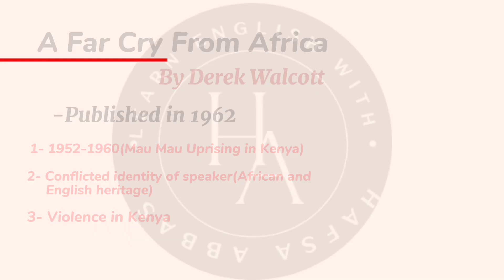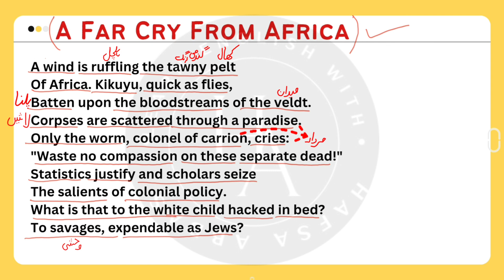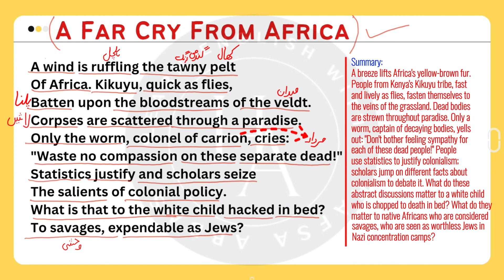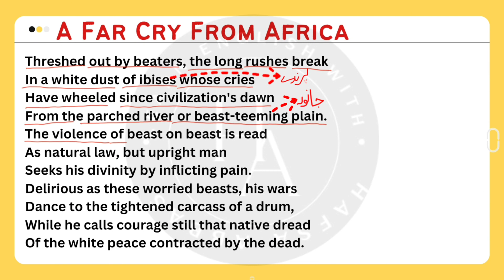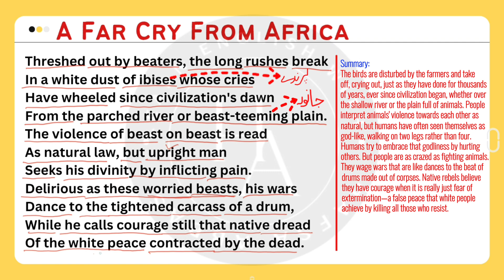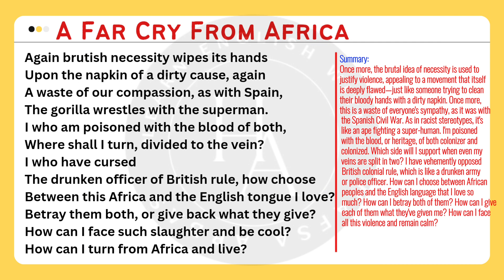"A Far Cry From Africa" by Derek Walcott|Line by Line Explanation|Summary and Analysis in Hindi/Urdu